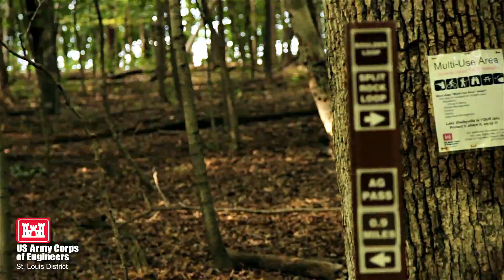Lake Shelbyville Army Corps of Engineers: Biking and Hiking